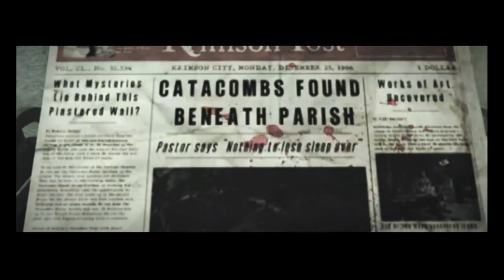PS4 The Evil Within Ep 10